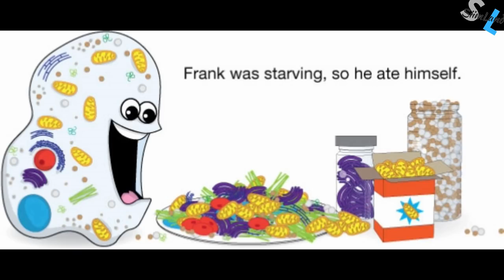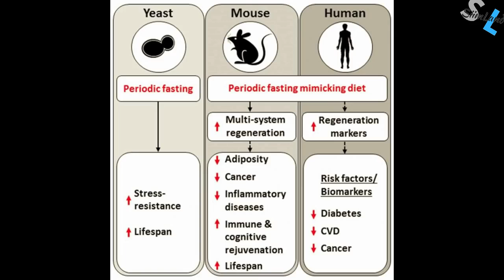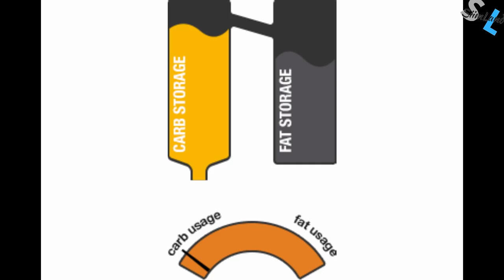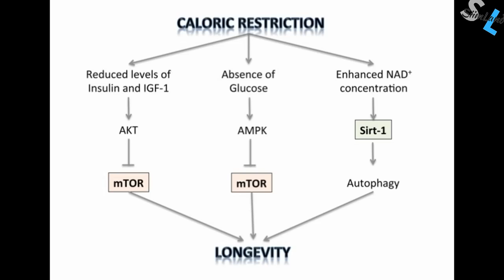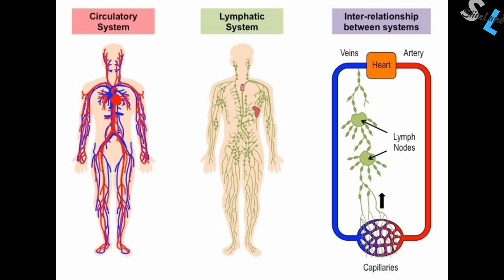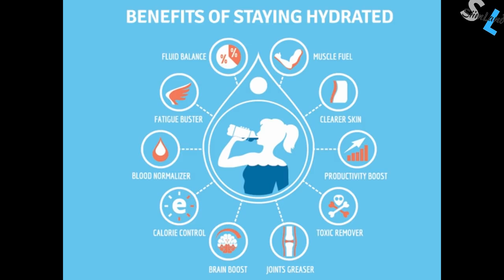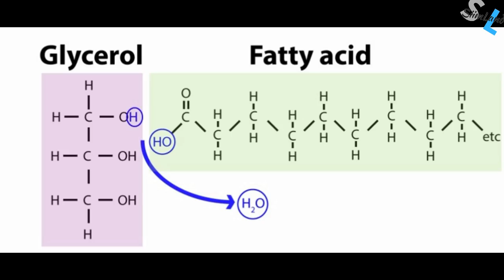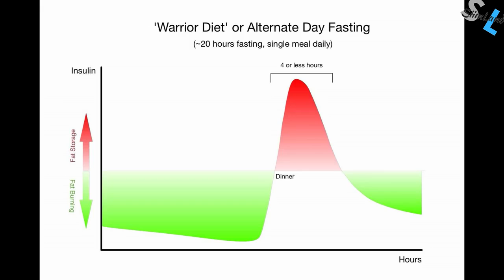How can you Increase Autophagy Without Fasting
Autophagy is the body's way of cleaning out damaged cells, in order to regenerate newer, healthier cells, according to Priya Khorana, PhD, in nutrition education from Columbia University. “Auto” means self and “phagy” means eat. So the literal meaning of autophagy is “self-eating.

or